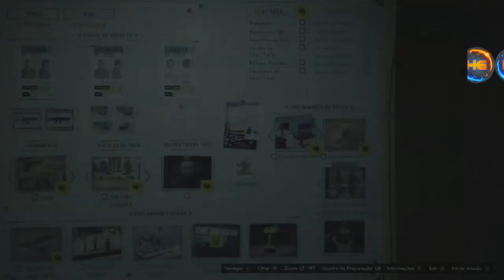GTA V ONLINE *NOVO* SOLO OBTER BOLSA DO GOLPE GOLD !! HEIST DUFFLE BAG !! XB1&PS4